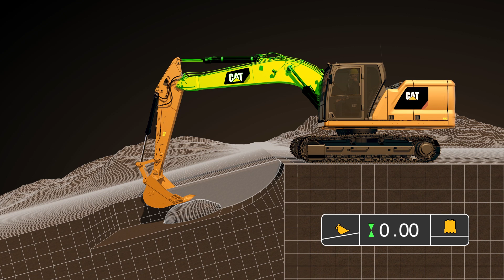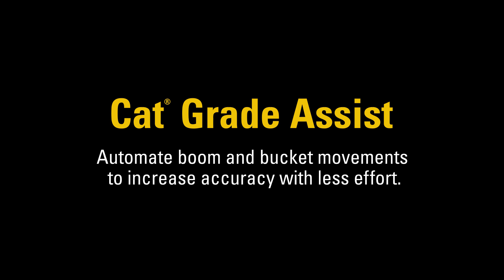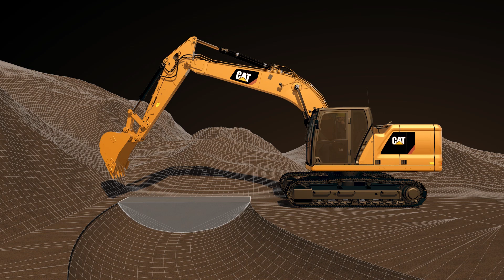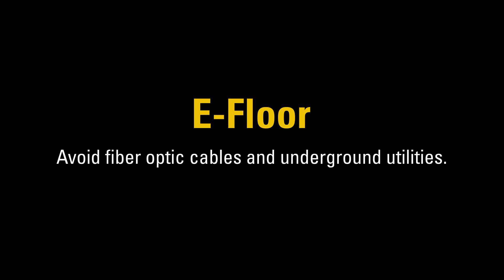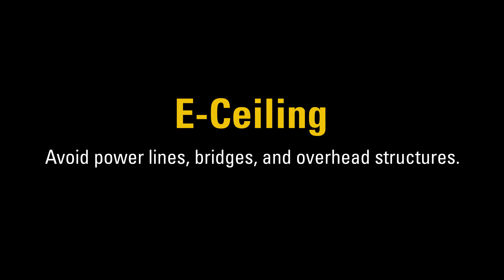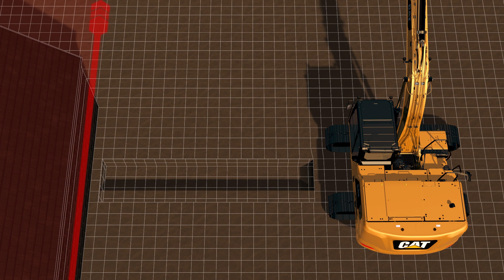Next Generation Excavators Cat® Connect Technology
The Next Generation of Cat® Excavators bring premium performance with simple-to-use technologies like Cat GRADE with 2D, Grade Assist, and Payload – all standard equipment from the factory to boost your operator efficiencies up to 45 percent.